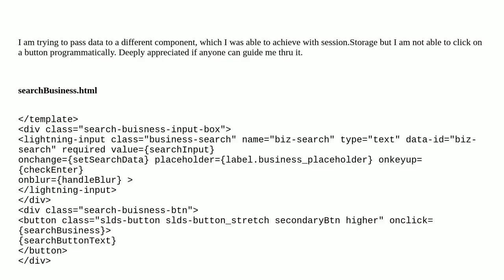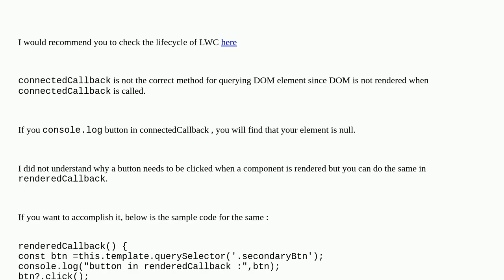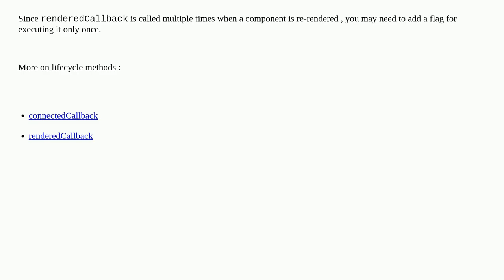Unable to call button.click() on connectedCallBack() in lightning web component ,it doesn't register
A special thanks goes out to the community

  lightning-web-components connected-callback onclickjavascript